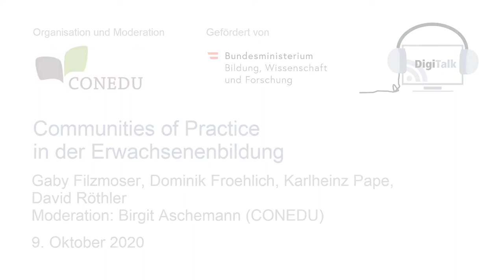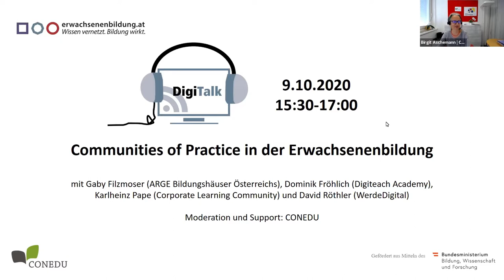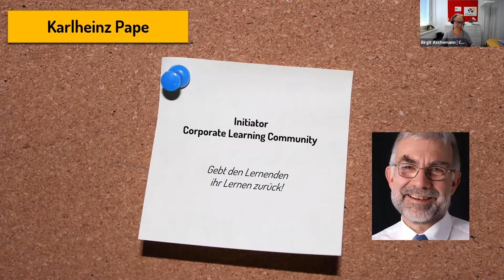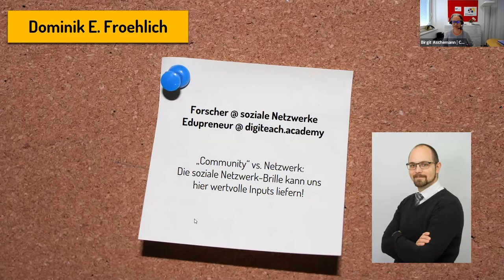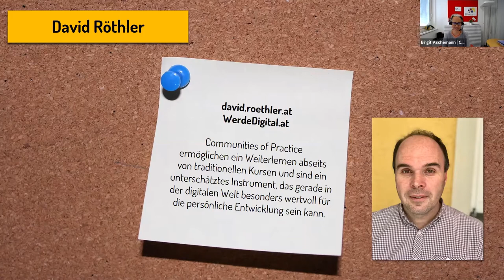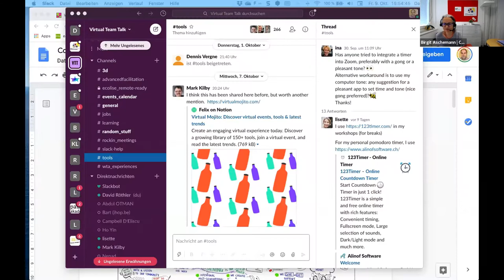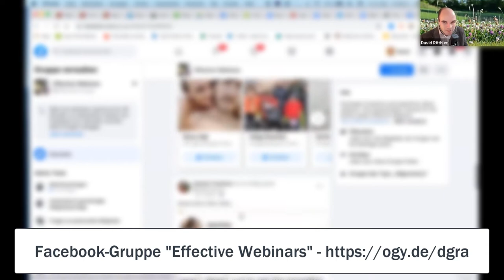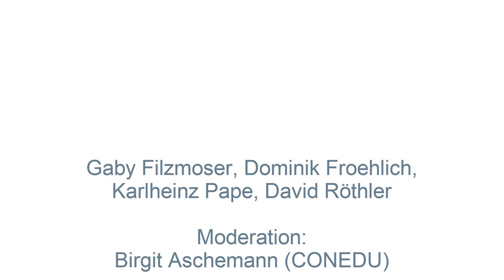DigiTalk: Communities of Practice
DiskutantInnen: Gaby Filzmoser, Dominik Froehlich, Karlheinz Pape, David Röthler.

Moderation: Birgit Aschemann (CONEDU)